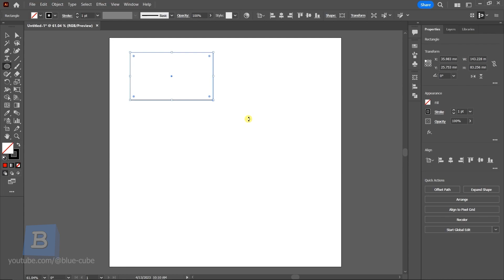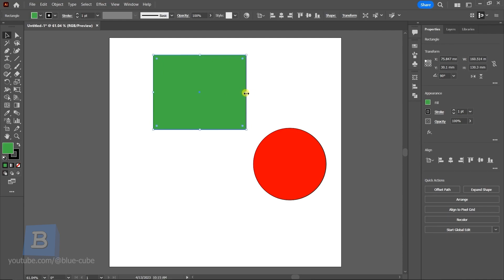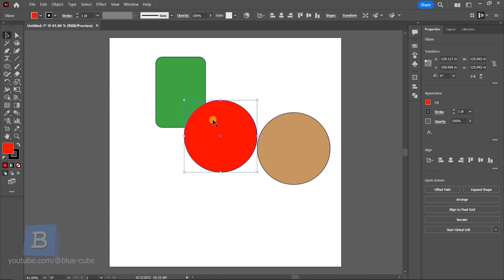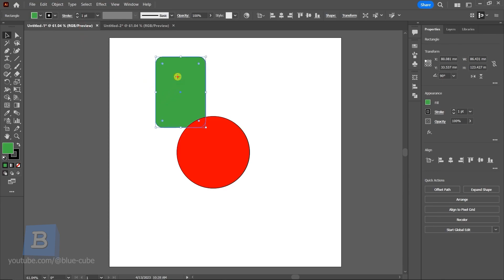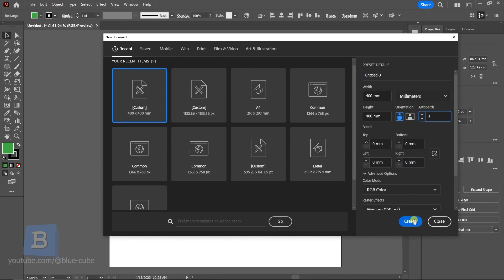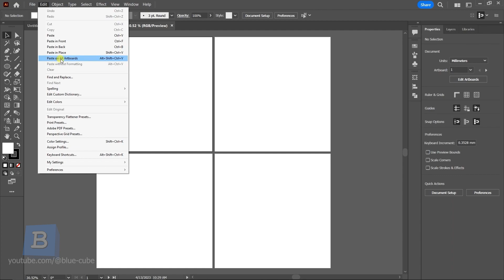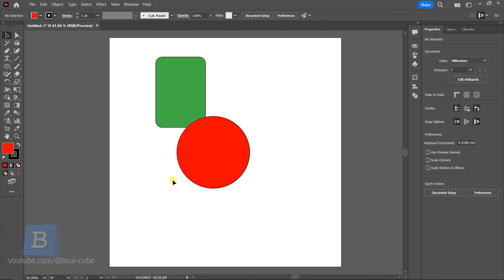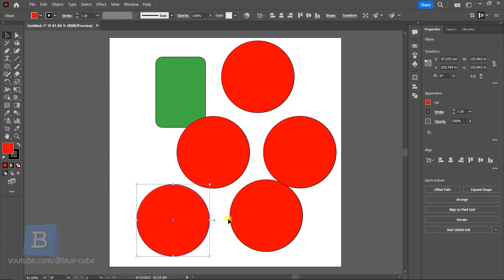Adobe Illustrator Tutorial (5) | Selection tool and copy, cut, paste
In this tutorial, you will learn how to use the Selection tool and how to copy, cut and paste objects in Adobe Illustrator.

The Selection tool is the most basic tool in Illustrator, and it is used to select objects on the artboard. Once an object is selected, you can move, resize, rotate, and transform it. You can also copy, cut, and paste selected objects.

You can also paste objects into Illustrator from other applications, such as Photoshop and InDesign. To do this, simply copy the object in the other application and then paste it into Illustrator.

Illustrator training from beginner to advanced level is a comprehensive course that will teach you everything you need to know to use Adobe Illustrator like a pro. You'll learn about the basics of the interface, as well as more advanced techniques such as working with complex shapes, using masking and blending, and creating patterns and symbols. You'll also learn how to export your artwork for print or web.